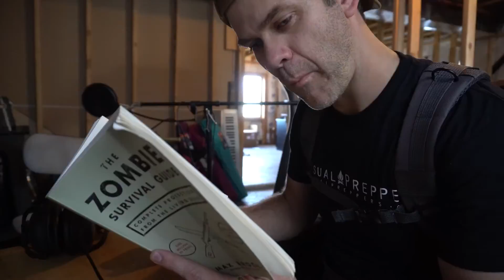Zombie Prep:101 - From Casual Preppers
Zombie Prep:101 - From The Casual Preppers Podcast

Here it is. We promised it to you. Eff.